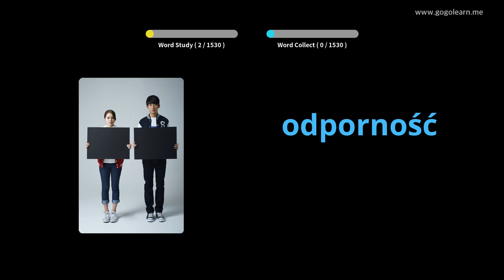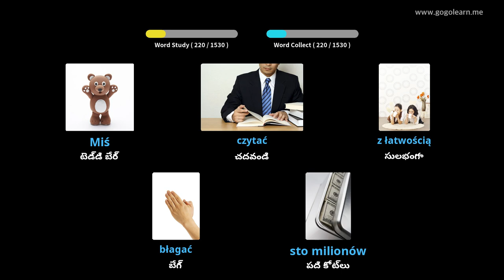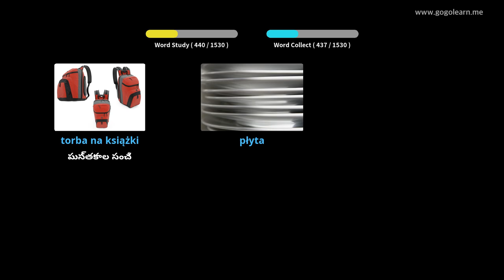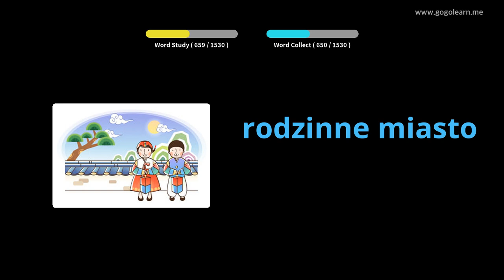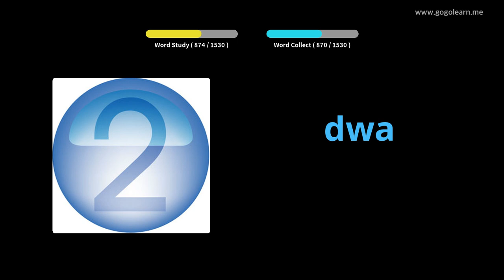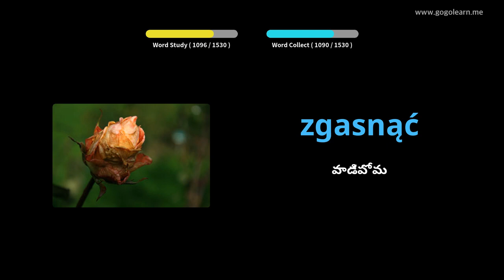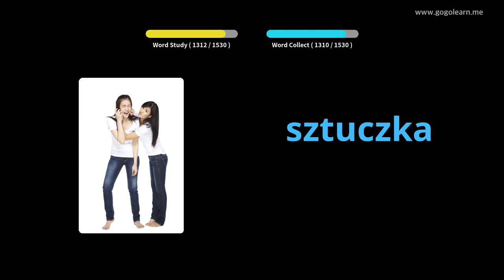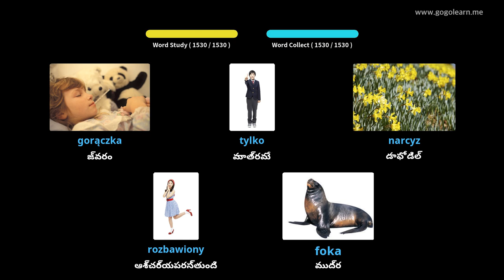పోలిష్ పదజాలం ప్రాథమిక | Golearn